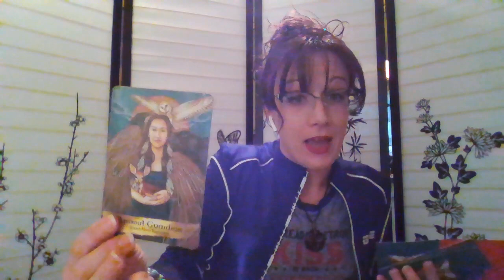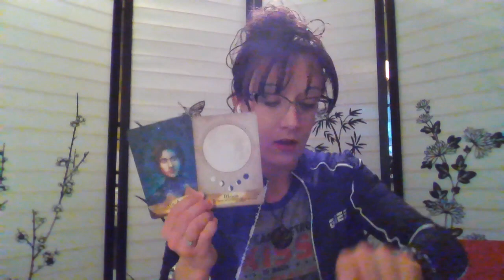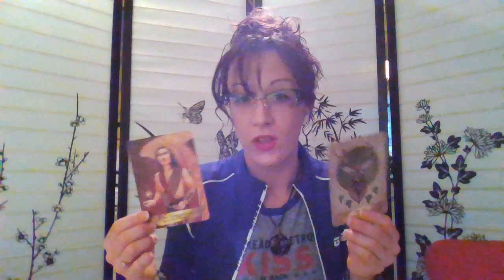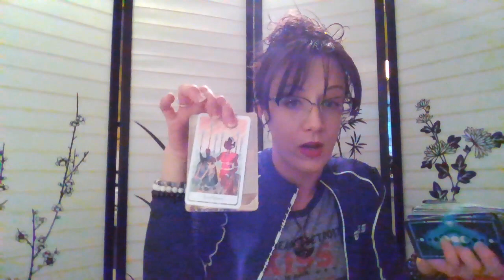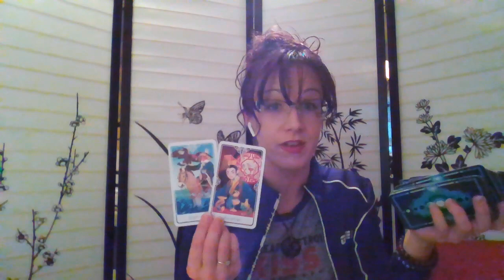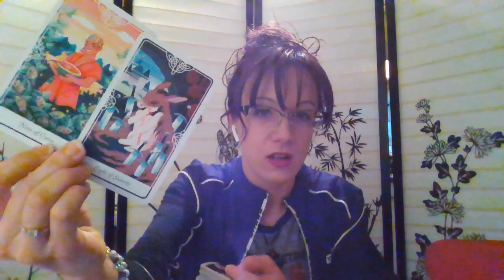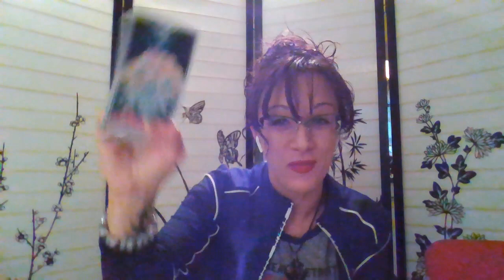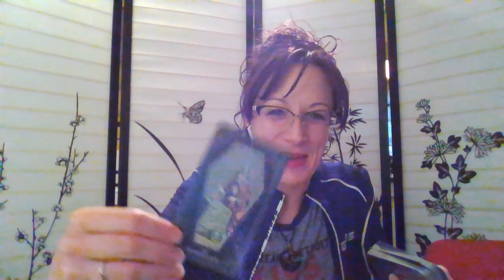Capricorn Love - They Are on Their Way Back and You Can Feel It